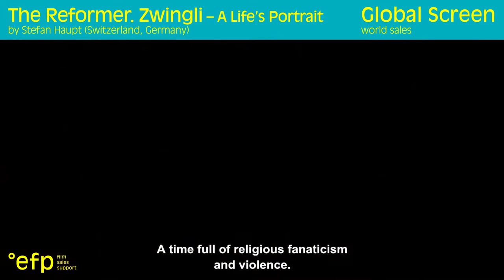THE REFORMER ZWINGLI - A LIFE's PORTRAIT - FILMART 2019